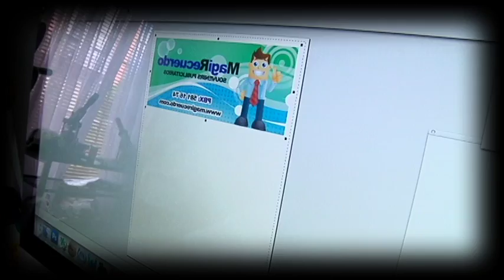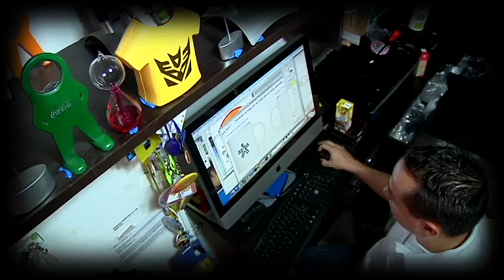Emprendiendo con MagiRecuerdo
Gracias a la formación y el apoyo que Juan Pablo y Lina recibieron en el SENA, hoy esta pareja de casados cuenta con una empresa propia.